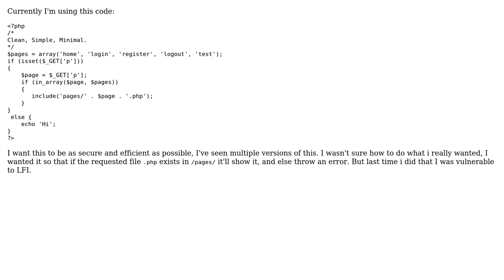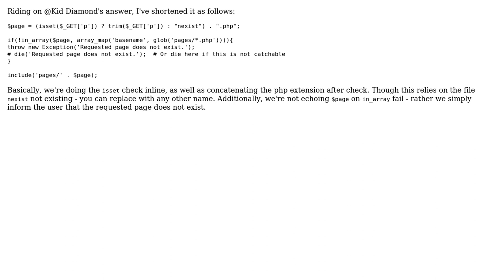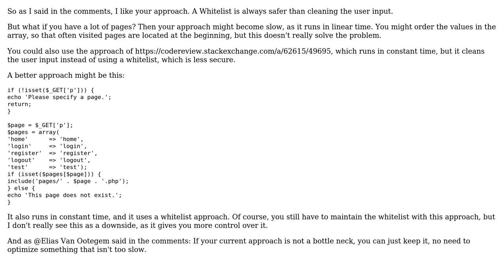Including file based on user input: Efficiency and Security (3 Solutions!!)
Including file based on user input: Efficiency and Security

With thanks & praise to God, and with thanks to the many people who have made this project possible! | Content (except music & images) licensed under CC BY-SA | Music | Images & others | With thanks to user Will user tim user Kid Diamond user jsanc623 and the Stack Exchange Network Trademarks are property of their respective owners. You are responsible for your own actions.